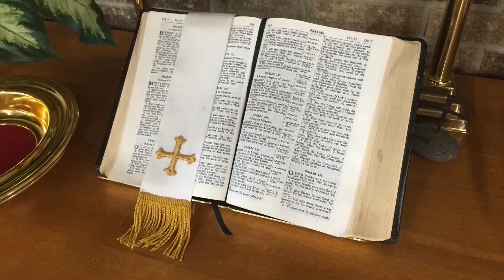Hireling or Shepherd - Pastor Tom Olson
Pastor Tom's message this week is "Hireling or Shepherd", from John 10:11-18.